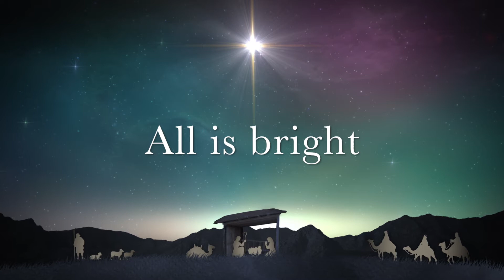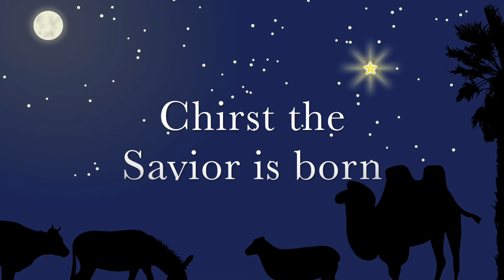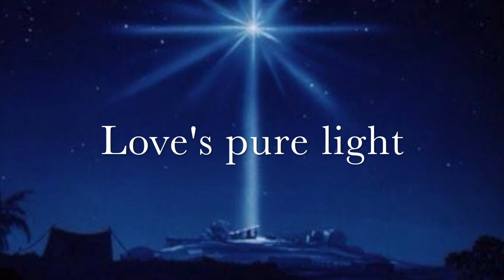Silent Night Sing a long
Our Lady of Pompeii Sing a Long